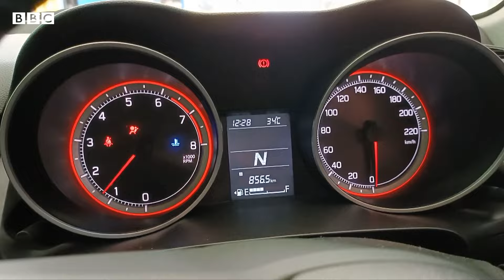અકસ્માતમાં હાથ ગયા, પણ પગથી આ યુવાને ‘જીવનની ગાડીનું સ્ટીયરિંગ’ કેવી રીતે પકડી રાખ્યું?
થાનસેન ચેન્નઈના આ યુવાન લૉમાં સ્નાતક થયા છે. તેઓ ભારતના ત્રીજા અને તમિલનાડુના પહેલા એવા વ્યક્તિ છે. જેઓ પગથી કાર ડ્રાઇવ કરે છે ડ્રાઇવિંગ લાઇસન્સ મેળવ્યું છે. હાથ સાથે જન્મેલા થાનસેને એક અકસ્માતમાં પોતાના બંને હાથ ગુમાવી દીધા બાદ તેમણે પોતાના જીવનનું સ્ટીયરિંગ કેવી રીતે હાથમાં લીધું જુઓ આ વીડિયોમાં

વીડિયો : હેમા રાકેશ/ જનાર્થન

તમે અમારી સાથે જોડાઈ શકો છો :

JioChat Channel : BBC Gujarati
ShareChat : bbcnewsgujarati